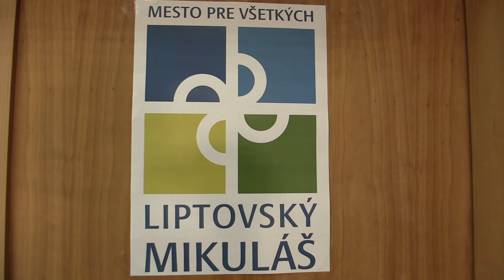CH16 9.8. Ondrej Franko - Adrián Angelovič 0:1